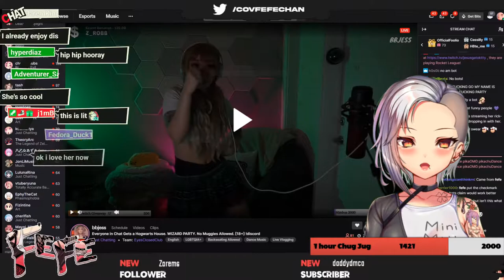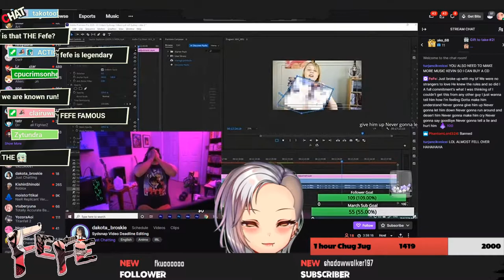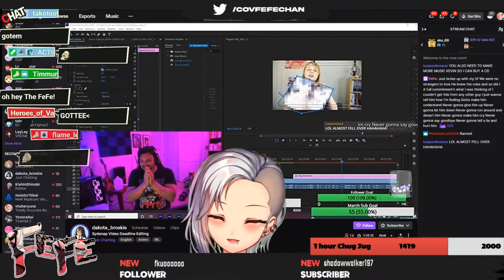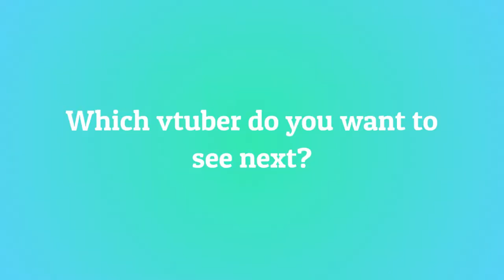10 Most Viewed FeFe Clips April 2021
Check out fefe!